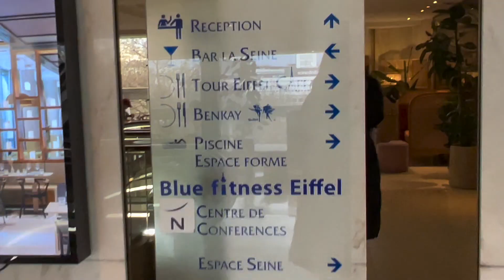Surprise Trip to Paris • Birthday Vlog • DAY 1 //🎂🇫🇷🌸🥐🌷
SOOOO it's about 8 months late, but I'm finally sharing my Paris Birthday Trip! He had told me for months we were going to Edinburgh but once we got to the airport, I found out we were going to Paris!! Such a magical first day!

Paris Day 1: Surprise Trip to Paris • Birthday Vlog • DAY 1 //🎂🇫🇷🌸🥐🌷

Paris Day 2: Boat Trips and famous Hot Chocolates • Carette, Paris • Birthday Vlog • DAY 2 //🎂🇫🇷☕🍫🛳️

Paris Day 3: Friday 25th August
Paris Day 4: Sunday 27th August

Join the For Me, I Will family!

Chaibooyah Accounts:
@chaibooyah on TikTok and Instagram

🎵 Music "Barbie" by ‘Pop Culture’
 • barbie 👠 pop lofi...

🎵 Music "One More Time" by ‘Dust Diggers’
 • one more time 🌺 jazzy vocal lofi vibe...